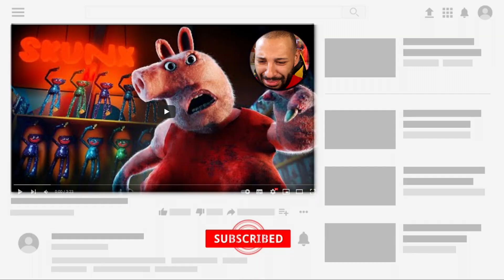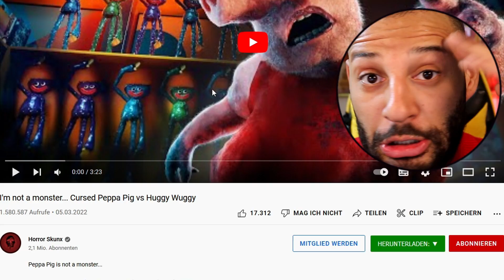Versuche nicht zu WEINEN bei dieser Animation!!